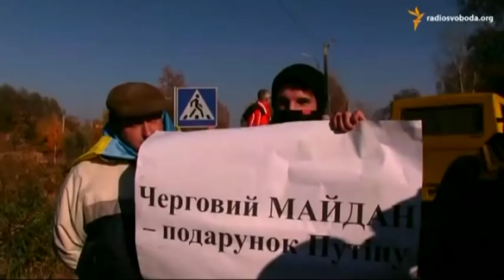Бачо Корчилава. Шокин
Бачо Корчилава, экс пресс-атташе посольства Грузии в Украине

Мы рядом!